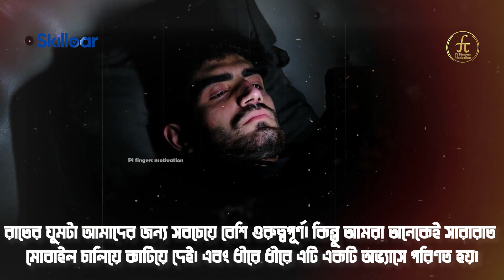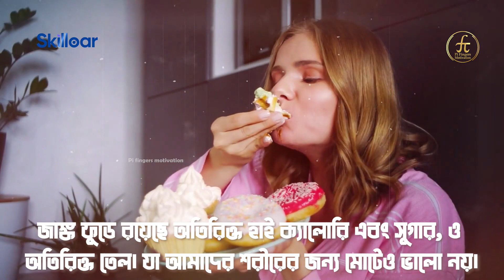মাত্র ২১ দিনে ব্রেনের কার্যক্ষমতা বাড়িয়ে নিন | How to Increase Brain Power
Let's Watch Bangla Motivational Video about "How to increase your brain power in just 21 days (মাত্র ২১ দিনে ব্রেনের কার্যক্ষমতা বাড়িয়ে নিন)"

Use it or lose it—your brain, that is. Our brain changes with age, and mental function changes along with it. Mental decline is typical, and it’s one of the most feared consequences of aging. But cognitive impairment is not inevitable. Keeping your brain healthy is essential for living a long and full life. The following eight tips are easy ways to keep your brain healthy and functioning well. Now you are going to learn How to increase your brain power in just 21 days. Improving memory power is not very easy thing. For improve memory power you have to maintain some tips. Let's know about those tips for improve memory power.

আমাদের শরীরে যদি কোন অসুখ দেখা দেয় কিংবা আমরা যদি পড়ে গিয়ে ব্যথা পাই বা কোন ক্ষত সৃষ্টি হয় আমরা তো তার সহজেই দেখতে পারি। কারণ শরীরের অসুখটা আমরা সহজেই বুঝতে পারি। কোথাও ব্যথা পেলে নিজ চোখে তা দেখতে পারি। কিন্তু কখনো কি ভেবে দেখেছেন যদি আপনার ব্রেনে ড্যামেজ সৃষ্টি হয় আপনি কিভাবে বুঝবেন?

Let's watch the Video about "How to increase your brain power in just 21 days (মাত্র ২১ দিনে ব্রেনের কার্যক্ষমতা বাড়িয়ে নিন)".